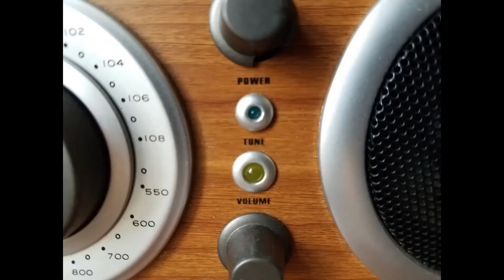CC 3 31 21 OBSOLESCENCE, DIVISION & FIGHT